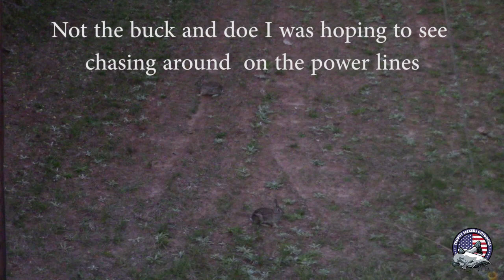Wrong Buck Chasing The Wrong Doe! (The Rut Is On... Well Sort Of)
Deer Hunting the south